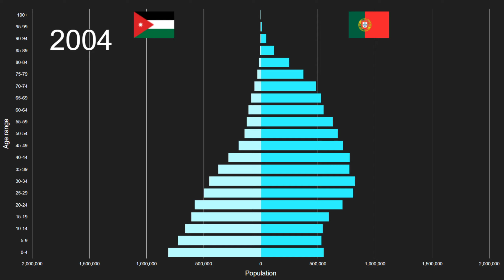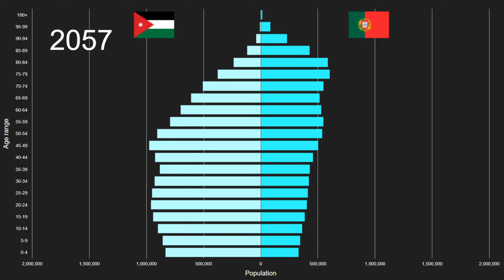Jordan vs Portugal Population Pyramid 1950 to 2100